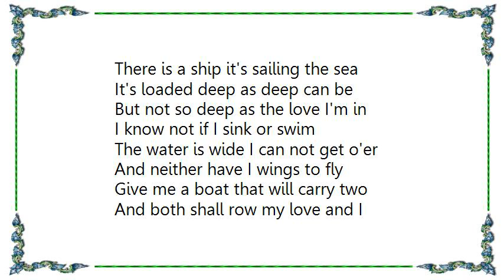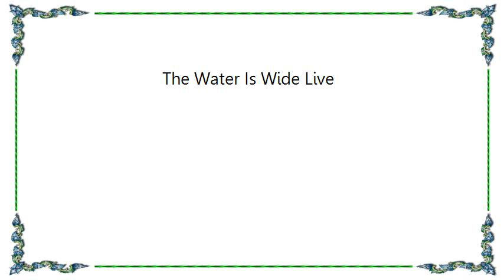Eva Cassidy - The Water Is Wide Live Lyrics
[Lyrics Eva Cassidy - The Water Is Wide Live]
The water is wide I can not get o'er
And neither have I wings to fly
Give me a boat that will carry two
And both shall row my love and I
O love is handsome and love is fine
And love's a jewel when it's first new
But love grows old then waxes gold
And fades away like morning dew
There is a ship it's sailing the sea
It's loaded deep as deep can be
But not so deep as the love I'm in
I know not if I sink or swim